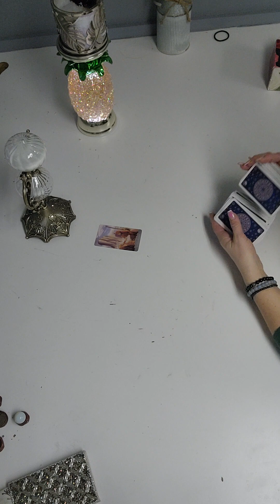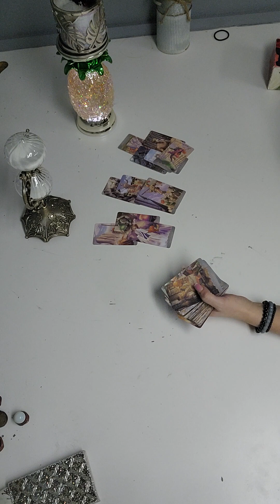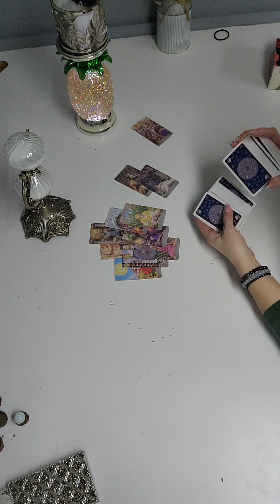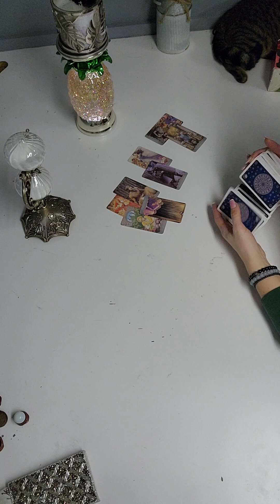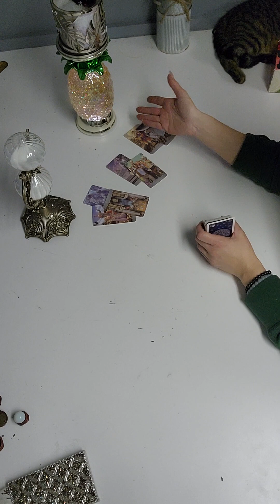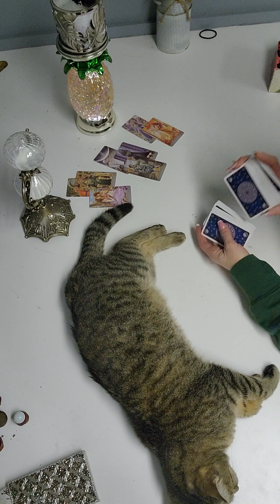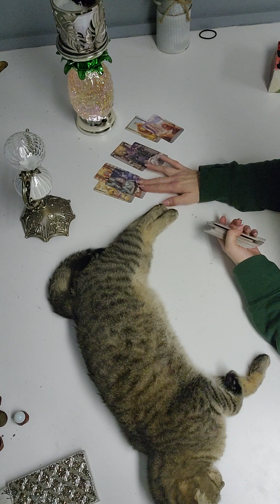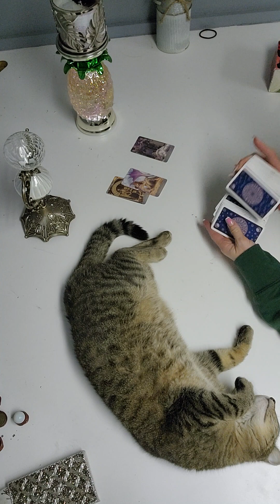Pisces- This person has more problems than 1993 Buick. ummm no!! Spirit came thru 4 times!!!